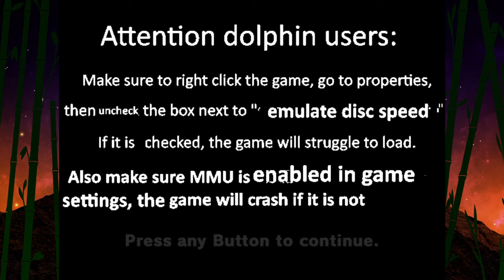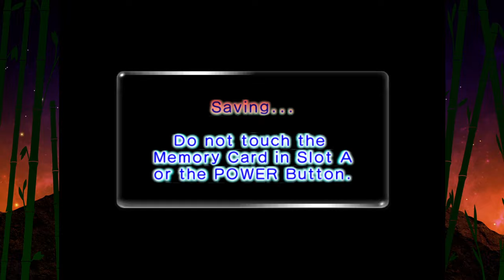Pikmin 216 | Part 7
Effects GONE